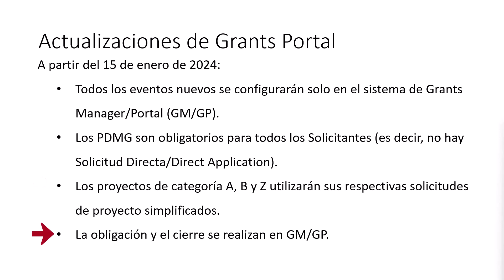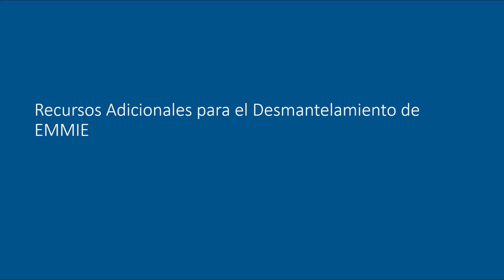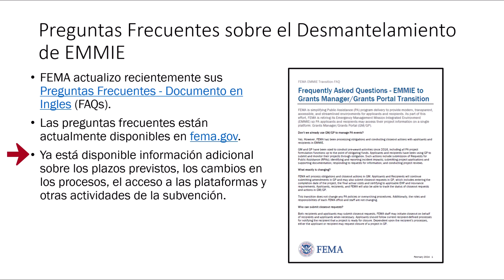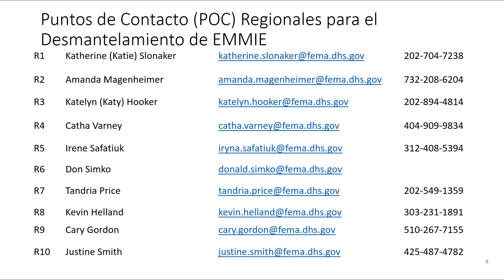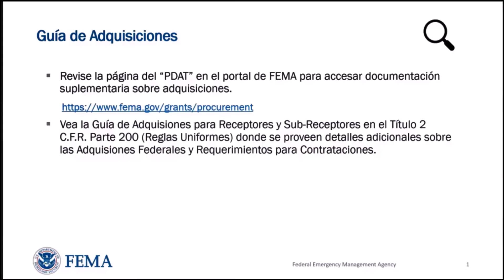Seminario Web de Preguntas Frecuentes Sobre el Desmantelamiento de EMMIE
Grabación en español del seminario web realizado el 3/14/2024 (en ingles) que cubre las preguntas frecuentes publicadas sobre el esfuerzo de Asistencia Pública (PA, sus siglas en ingles) para hacer la transición del sistema FAC-TRAX conocido como Administrador de Subvenciones (Grants Manager/GM) y Portal de Subvenciones (Grants Portal/GP) como el sistema de registro para las actividades de subvenciones de PA. Esta transición permitirá la jubilación total del Entorno Integrado de la Misión de Gestión de Emergencias (o EMMIE, sus siglas en ingles).